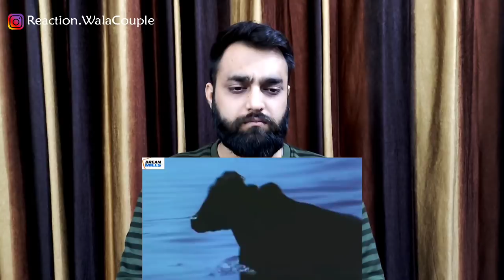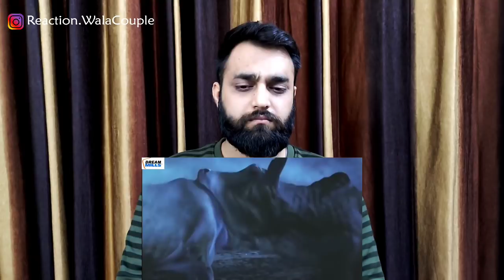Hindu Couple Reaction On "Hazrat Yusuf AS Series" || Episode 24